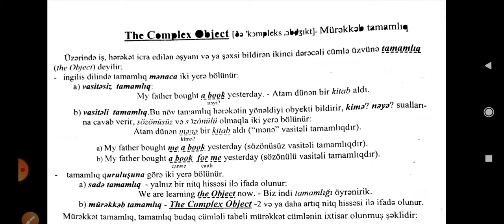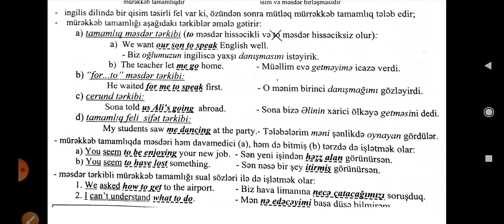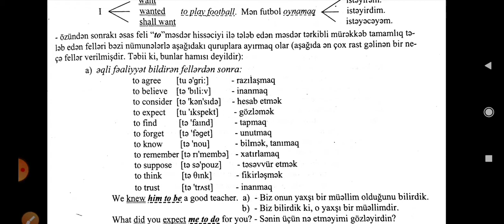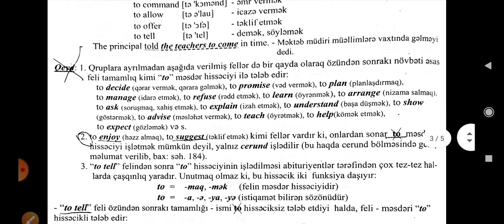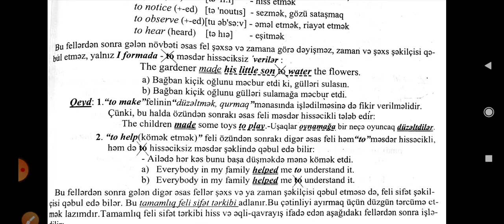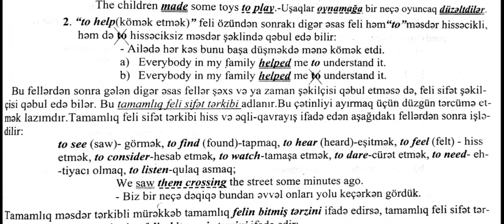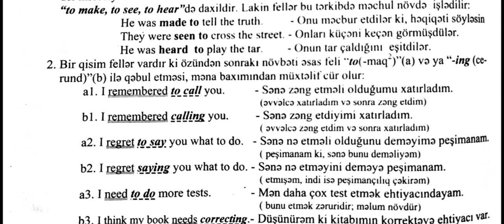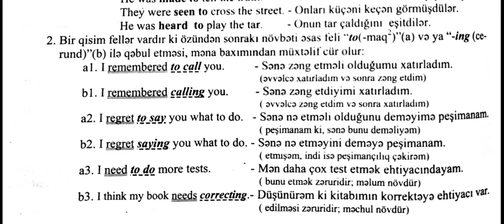Complex Object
online MiQ və Sertifikasiya hazırlığı
Məmmədova Reyhanə